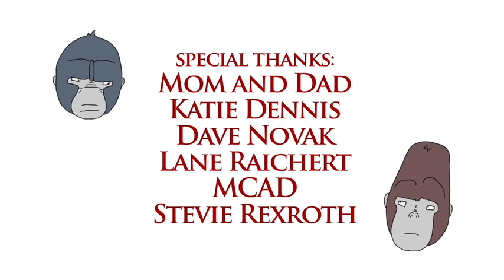The Greatest Ape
This is my senior thesis animation from MCAD.  It's about two gorillas on top of two windmills who hate each other.